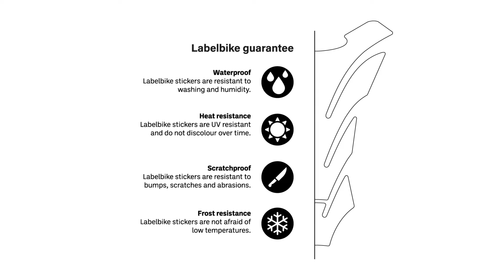LabelBike® 3D STICKERS handguards compatible with Ktm 890 Adventure Motorcycle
0:00 Presentation of New Resinated Adhesives for handguards
0:13 Clean the area and proceed with the installation of Stickers
1:41 Finished! Heat with Applied Adhesive Hair Dryer
1:47 Guarantees and production phases

Good morning!
In this Video we show you how to mount the Exclusive Labelbike® 3D Handguards Stickers for your Ktm 890 Adventure.

• Custom resin-coated stickers. Handguards stickers compatible with Ktm 890 Adventure